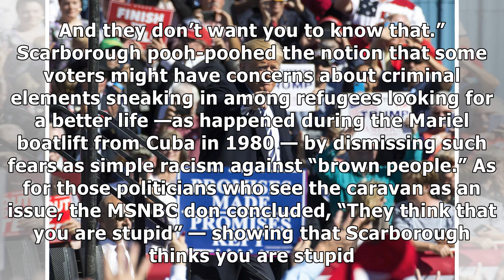Trump’s tricks: How he riles the media while entertaining supporters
WASHINGTON Critics often accuse President Donald Trump of using dog-whistles to gin up his conservative base. But really, Trump’s most effective trick is to get TV journalists to attack on demand — as.